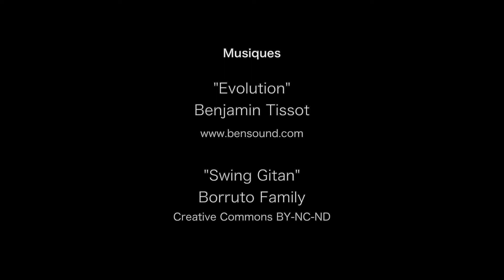Teaser de la saison culturelle 2020-2021 de la Ville de Saint-Mandé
La Culture tient une place importante dans notre vie de tous les jours.
Chacune et chacun d'entre nous est ému par un concert, une
exposition, un interprète, de la danse, une pièce de théâtre, un film...
Cette nouvelle saison 2020/2021 a pour thème le voyage...